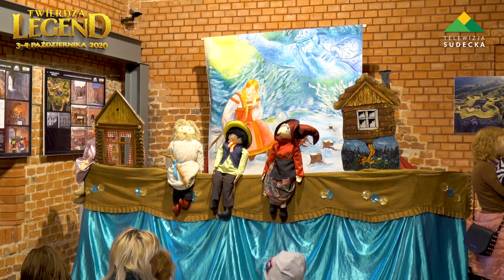FESTIWAL TWIERDZA LEGEND W SREBRNEJ GÓRZE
Za nami magiczne wydarzenie na twierdzy w Srebrnej Górze. Festiwal „Twierdza Legend”, to 2 dni spotkań z pisarzami, autorami baśni, przewodnikami, a także zabawy dla całych rodzin. Spektakle teatru kukiełkowego, spotkania z sokolnikiem, czarodziejką, płukanie złota, oraz poszukiwanie skarbów. Wszystko w towarzystwie legend naszego regionu, w końcu w każdej z nich jest ziarenko prawdy.
Twierdza Srebrna Góra to największa górska twierdza w Europie. Jej tajemnice, historie możecie państwo poznawać przez cały rok, uczestnicząc w wielu tematycznych wydarzeniach. Obiekt można odkrywać zarówno w dzień jak i podczas nocnego zwiedzania z dreszczykiem emocji. Szczegóły na portalu forty.pl